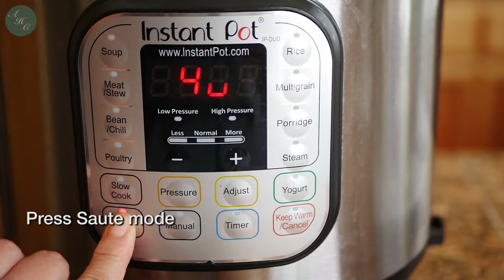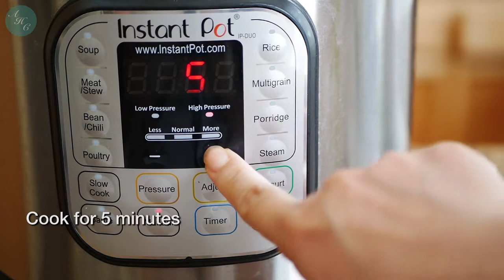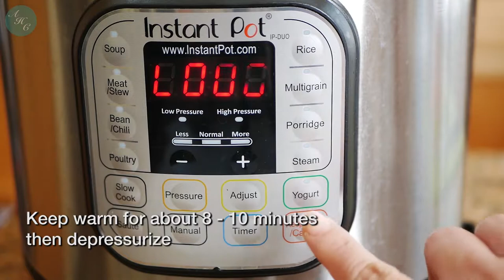Quick and Delicious Instant Pot Chicken Afritada Recipe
✿ About
Afritada is a Spanish based Filipino dish consisting of chicken, beef, or pork braised in tomato sauce with carrots, potatoes, and red and green bell peppers. It is served on white rice and is a common everyday Filipino meal. In this recipe, I used Instant Pot to show that you can cook Chicken Afritada using Instant Pot. If you want to cook in a handy way, this is one way to make easy and delicious Chicken Afritada! Hope you enjoy it! :)

✿ Ingredients:
2 lbs Chicken (any parts with dark meat)
1/2 Onion
2 pcs Bay Leaves
1/2 tsp Basil Leaves
1/2 tsp Crushed Red Pepper (optional)
3 cloves Garlic
1/2 tbsp Sugar
1 tbsp Fish Sauce
1 cup Tomato Sauce
1 and ½ cup Potatoes
1/2 cup Carrots
1/2 cup Red Bell Pepper
1/2 cup Green Bell Pepper
1/2 cup Water